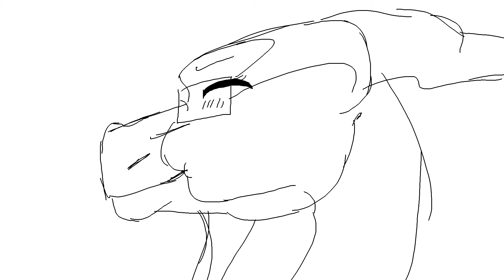Harley the Symptom Checker!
I did this in like an hour, no regrets

APOLOGIES TO EVERYONE INCLUDED IN THIS VIDEO XD
Those would be:
RDJ436 (Sona)
ErosIntensifies (Yu-yutavi - Sona)
Gingerkitty3 (En..?)
Lamp-P0st (Meiwa)
Wolfysh-Owlet (Sona)
TaniPoniBoi (Stratus)
Wolfferra (Dragon sona)
DoggieWuv (Savy - Sona)